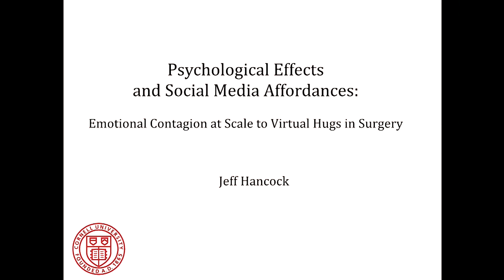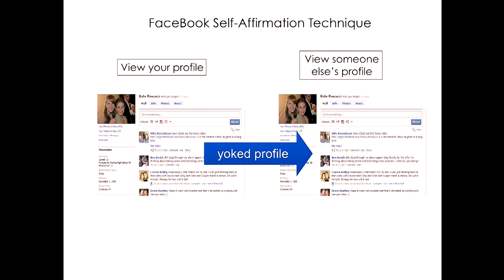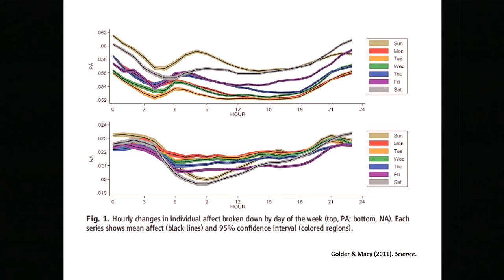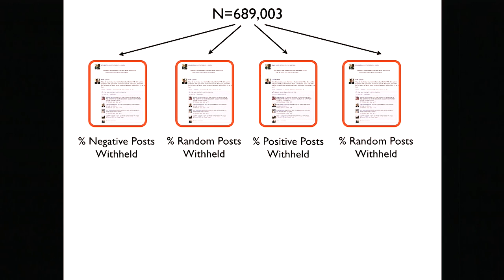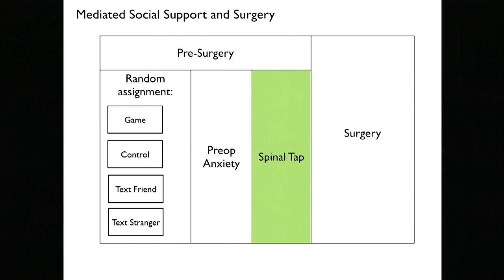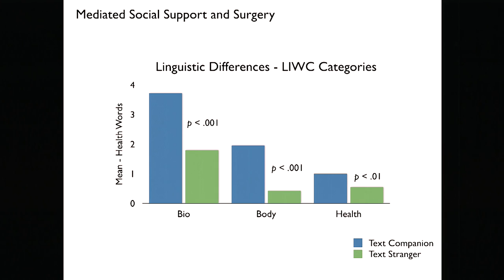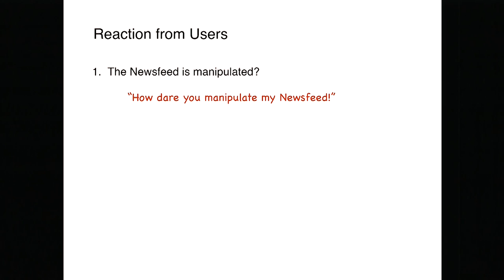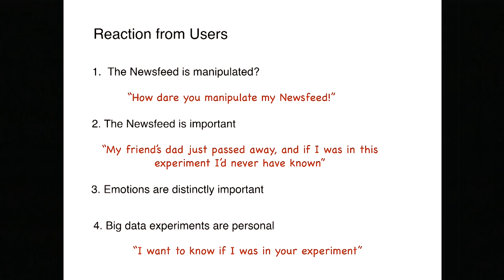Elihu Katz Colloquium by Jeffrey Hancock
November 14, 2015: Psychological Effects and Social Media Affordances: From Emotional Contagion at Scale to Virtual Hugs in Surgery.